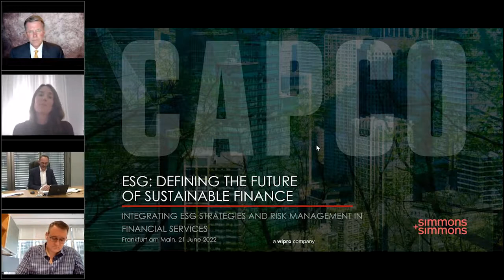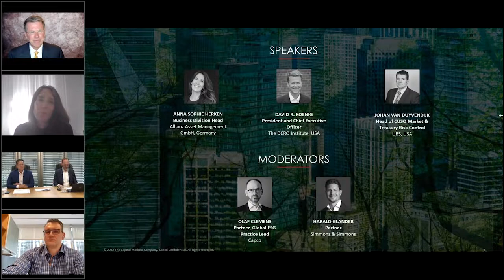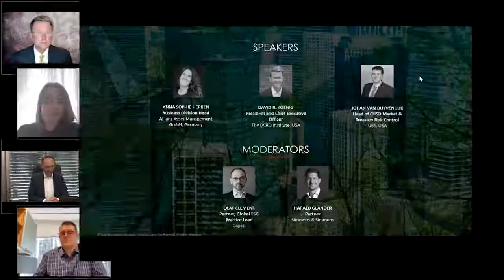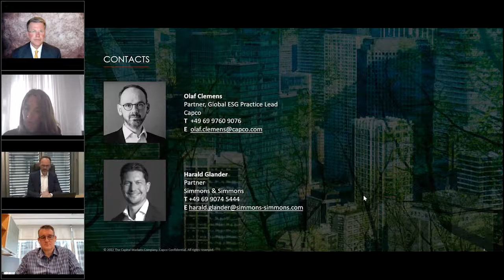Integrating ESG Strategies and Risk Management in Financial Services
How should sustainability risks and the different facets of E, S and G be integrated into the risk management framework – and how do E, S and G risk factors affect risk management, monitoring, measurement, stress testing, and reporting? Watch Capco’s interactive webinar in collaboration with Simmons & Simmons. Together with three senior panellists representing different geographies and the entire financial services industry, we discussed the impact of ESG risks and the required next steps to ensure compliance with key global regulatory requirements.